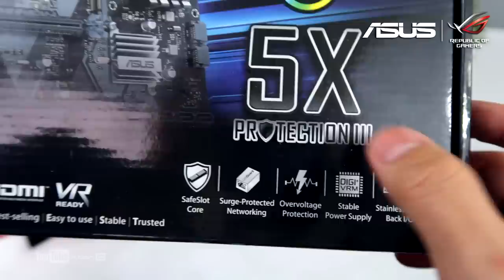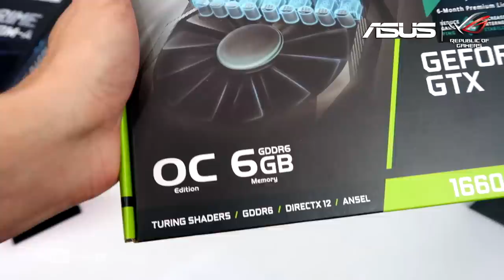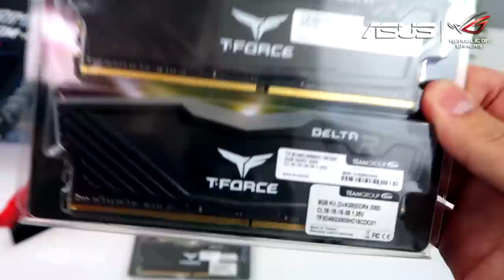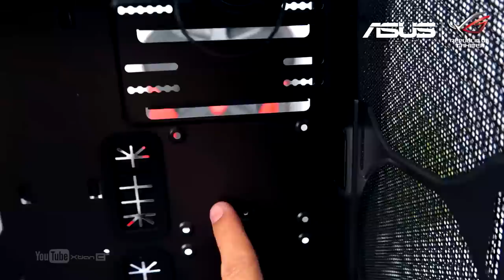VLOG: UNBOXING - P50k Ryzen Gaming PC ft. ASUS GTX 1660 Ti DUAL OC [Ph]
VLOG P50k Ryzen Gaming PC featuring Asus GTX 1660 Ti DUAL OC 6GB UNBOXING!

•GPU: ASUS GTX 1660Ti Dual OC

•RAM: TeamgroupT-force Delta RGB 16gb (4x4) ddr4 3000

•Storage #1: T-Force 250GB Delta aRGB SSD sata
•Storage #2: Seagate Baracuda 1TB -

•PSU: FSP Raider 550watts, 80plus Silver -

Credits:
Shot and Edited by
Xtian Capinpuyan